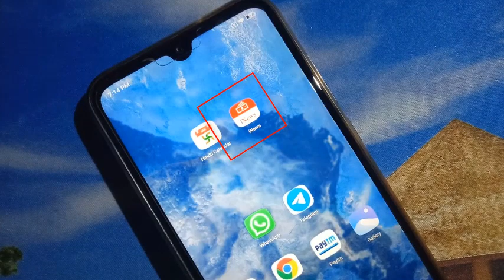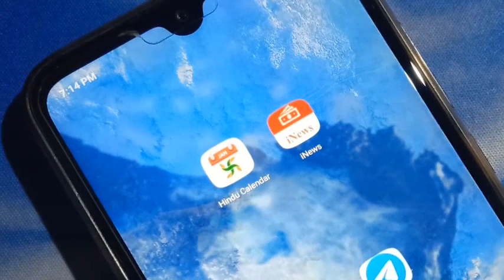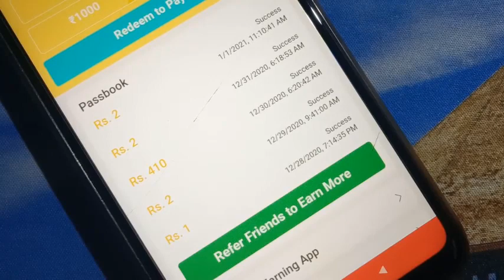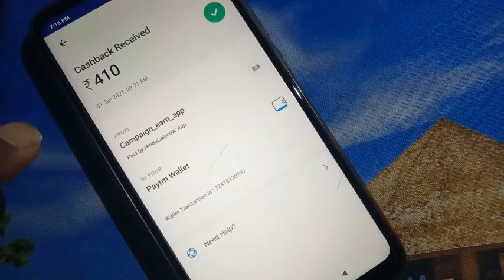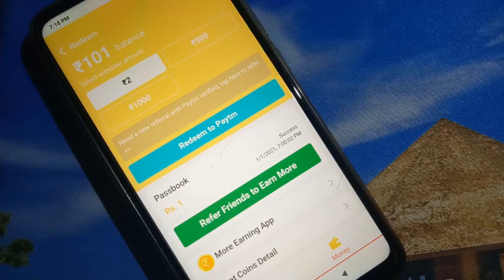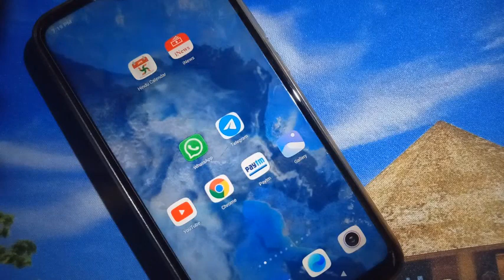new paytm cash earning app | without investment | instant payment proof | earn money online in 2021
Refer Code : 079YQP